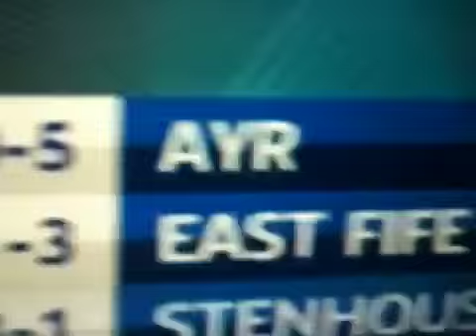Sky tv Scottish first division 05/03/11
Good day for the rovers.